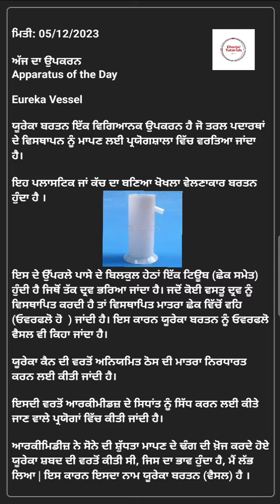Apparatus of the day , Eureka Vessel .